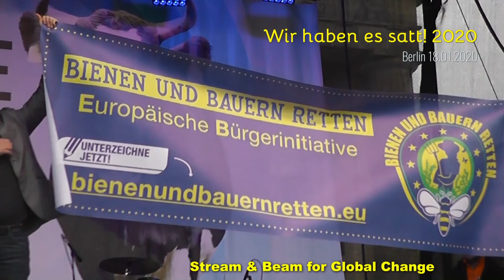Wir haben es satt! 2020 08 Karl Bär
Wir haben es satt! 2020 - Karl Bär
"Agrarwende anpacken, Klima schützen!"
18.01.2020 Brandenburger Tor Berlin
Europäische Bürgerinitiative Bienen und Bauern retten: Karl Bär (Umweltinstitut)